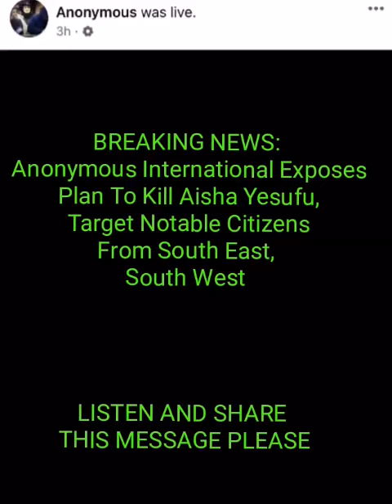They're Planning To Kill Aisha Yesufu || Anonymous